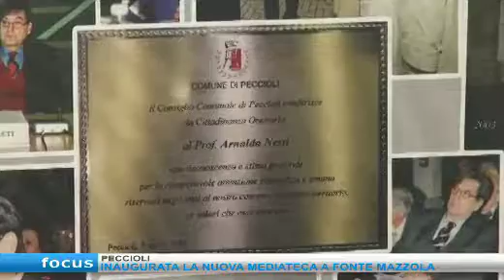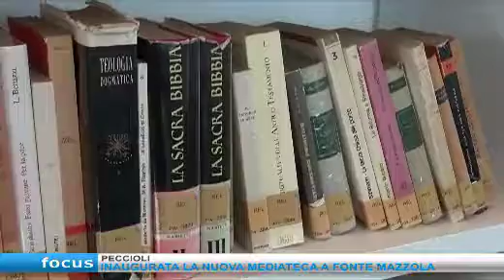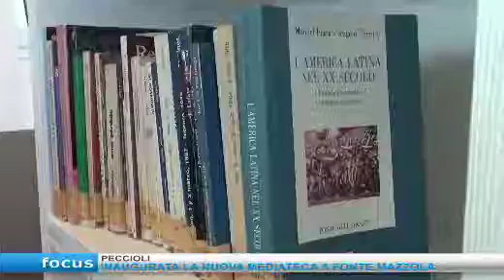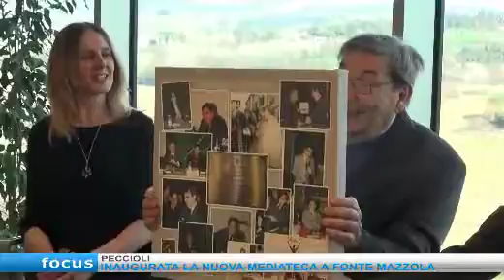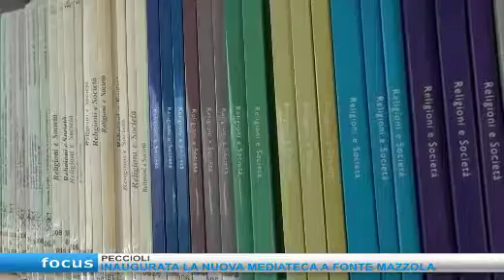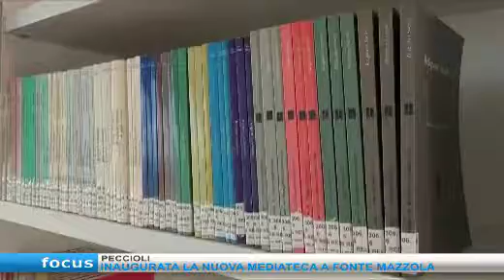Inaugurazione della nuova Biblioteca Comunale e Archivio Fonte Mazzola. Donazione Arnaldo Nesti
Il servizio andato in onda su Canale 50 per l'inaugurazione della nuova sede della Biblioteca Comunale di Peccioli.